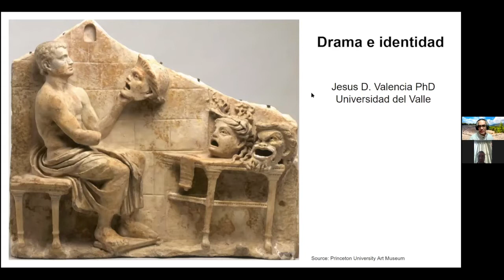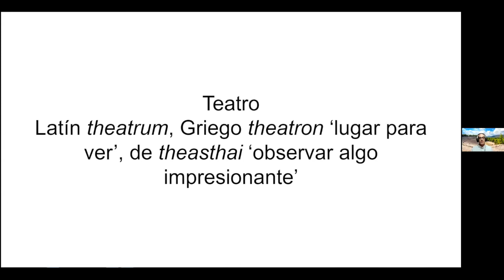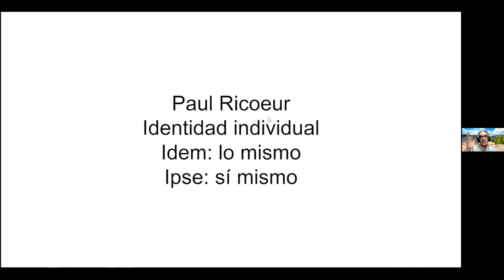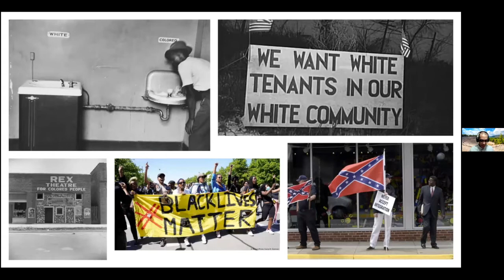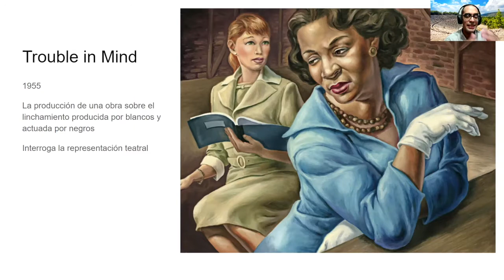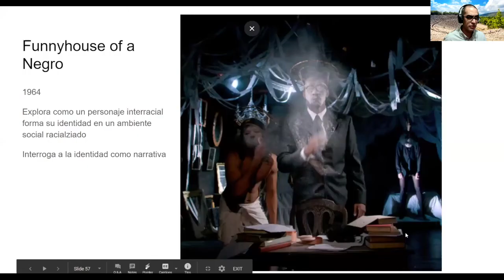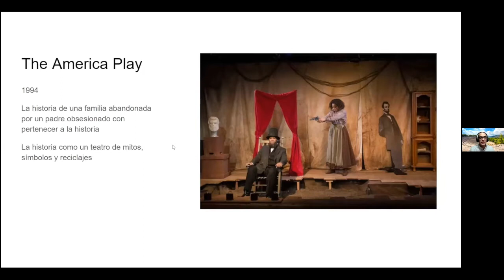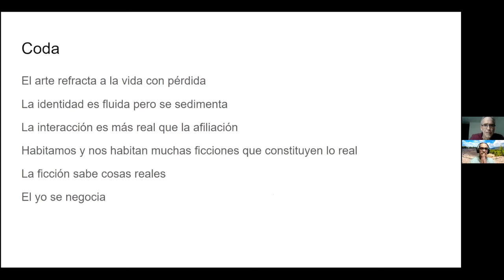“Drama e identidad” Encuentro con Jesús D. Valencia.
Ciclo “Encuentros con maestras y maestros del teatro”

  La Maestría en Creación y Dirección Escénica, Bogotá, adscrita al Departamento de Artes Escénicas de la Facultad de Artes Integradas, continúa el ciclo denominado “ENCUENTROS CON MAESTROS Y MAESTRAS DEL TEATRO”, en el 2021, abierto a la comunidad universitaria y académica, en el que participan los maestros invitados a la primera cohorte. El tercer encuentro denominado “Drama e identidad” será con el docente Jesús D. Valencia.
En el encuentro, el investigador expondrá la metodología utilizada durante sus recientes estudios doctorales en la Universidad de California, donde explora las tensiones entre identidad personal e identidad grupal y ofrece una lectura del teatro afro-estadounidense más allá de perspectivas raciales victimizantes. Su trabajo reivindica el valor cognitivo del drama como medio capaz de refractar la acción humana en el lenguaje. Dicha acción determina la identidad de los personajes, que va mucho más allá del color de la piel, y depende en cambio de interacciones singulares entre sí mismos, otros, ambientes e ideas. Los personajes actúan en otros y son actuados por otros; existen en y a través de sus interacciones. Dicha perspectiva hace de la identidad un proceso activo y no una esencia pasiva, y pone en relieve cómo el drama interroga el enigma de la identidad humana en sus múltiples dimensiones.
El profesor Jesús D. Valencia es licenciado en Arte Dramático y Magister en Filosofía de la Universidad del Valle, doctor en estudios teatrales de la Universidad de California en Santa Bárbara. Miembro del Laboratorio Escénico Univalle, se ha desempeñado como actor de teatro y cine, y ha actuado en diversos escenarios de Europa, las Américas y Asia, en montajes como Calima, historias del vapor, Égloga de Plácida y Vitoriano, Coloquio de los perros y El Alférez IReal. Su investigación académica gira en torno a la representación, la identidad, la interacción y el valor cognitivo del drama.
La Facultad de Artes Integradas de la Universidad del Valle, en convenio con la Fundación Universitaria del Área Andina y la Fundación Teatro Nacional, inició la oferta de programas académicos de posgrados en la ciudad de Bogotá, con la primera cohorte de la Maestría en Creación y Dirección Escénica, (Código SNIES MCDE: 106320).

Vigilada Mineducación